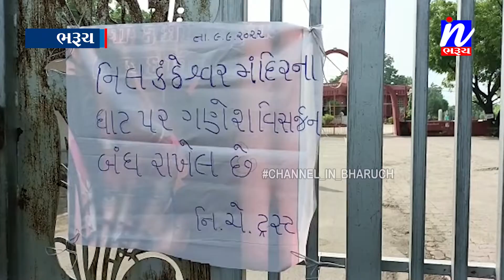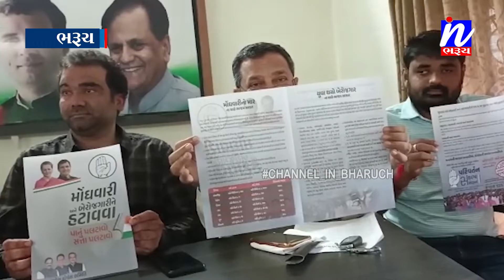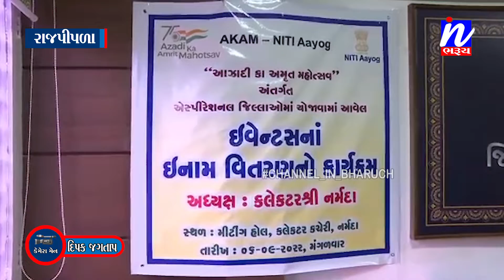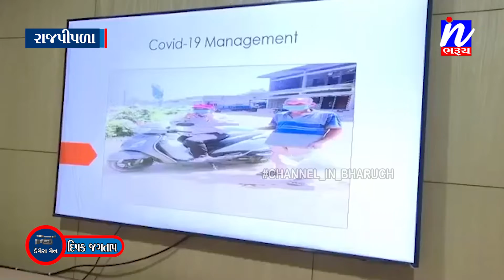NEWS |સમાચાર ઈન ભરૂચ 09-09-2022